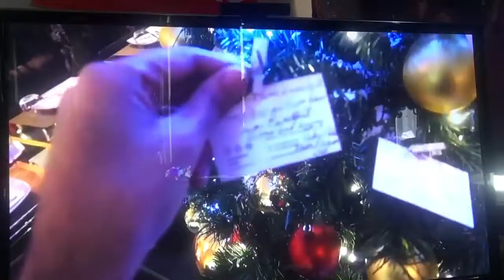Diary of a GOD BLOG 167 1 year anniversary 👽👽